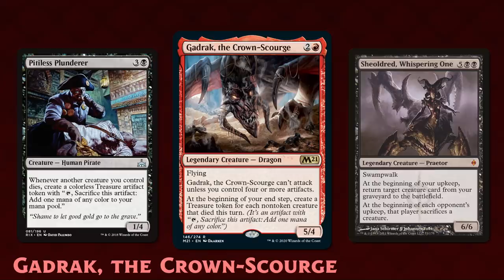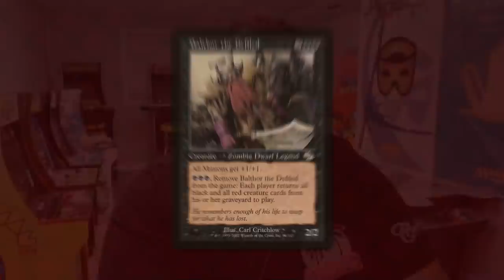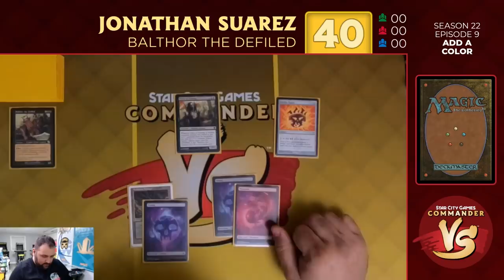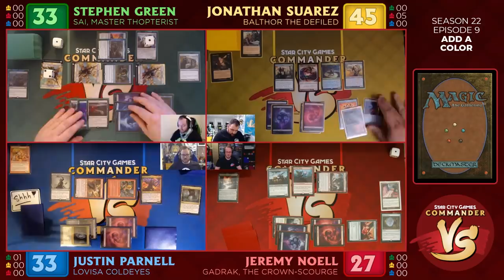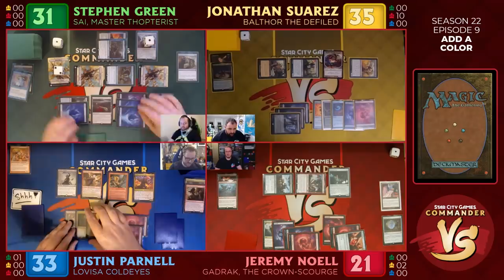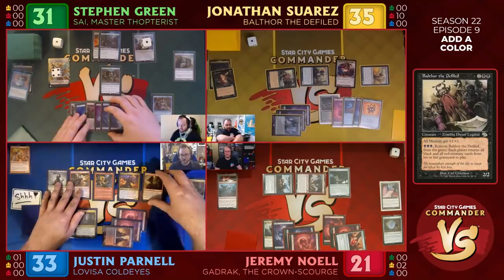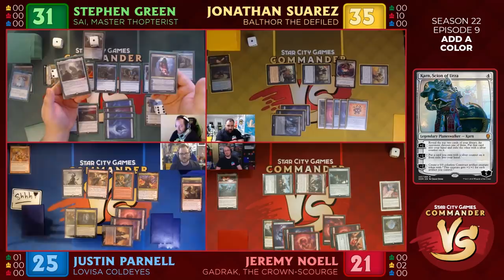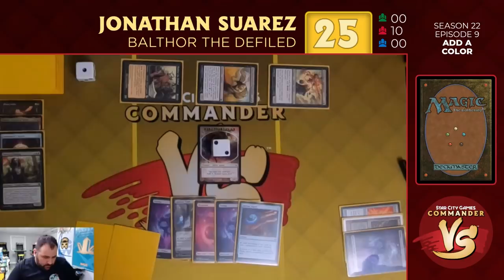Commander VS #236: Lovisa VS Balthor VS Gadrak VS Sai | MTG Gameplay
On this episode, Justin, Jeremy, Stephen, and Jonathan choose colors to add into their mono-colored Commander decks!